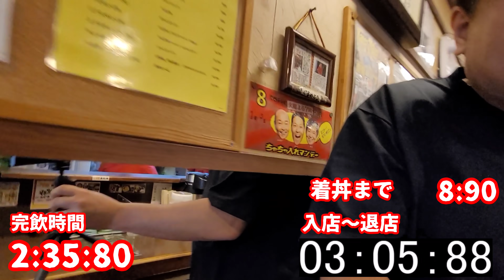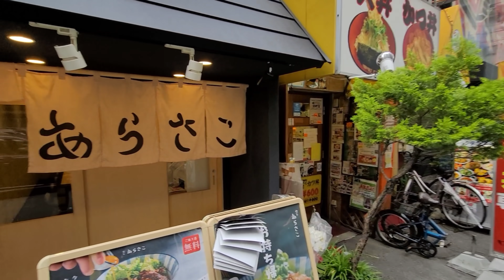【さのっち×大阪 味べい】9秒カツ丼を9秒で食べる男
☆どね支援（スパtチャみたいなもの）

☆店舗情報☆
味べい

☆グッズ
★BASE

★さのっち(SNS)